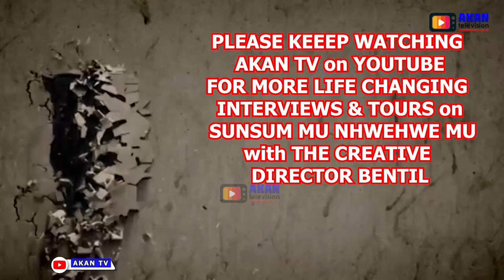SHATTA WALE DOESN'T SLEEP, REASON WHY SHOCK YOU.WHEN WILL YOU D!E CAN BE SEEN BY THIS SAND SEER? SA